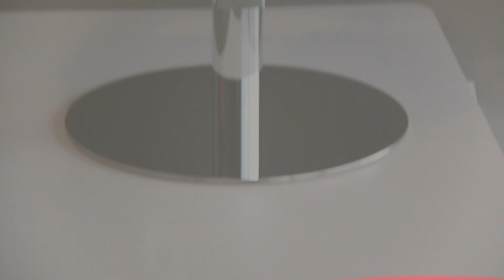Nelson Mobilier - Fauteuil Isoka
Découvrez notre fauteuil Isoka :
Fauteuil en mousse injectée monté sur une base ronde en acier inoxydable proposée en version brillante avec pivotement à 360° et pompe hydraulique verrouillable.

ou contactez-nous au + 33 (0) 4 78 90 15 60.

A bientôt,

L’équipe Nelson Mobilier

Discover the styling chair Isoka :
Styling chair with injection moulded foam cushions for increased comfort and durability on round, polished stainless steel square base with 360° swivel and hydraulic, lockable pump.